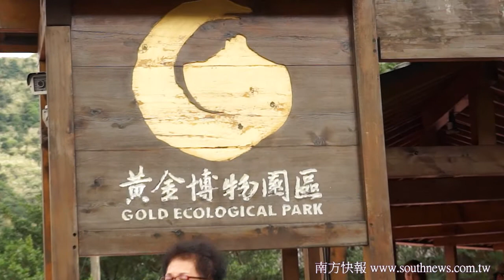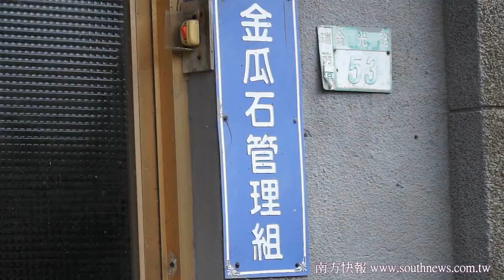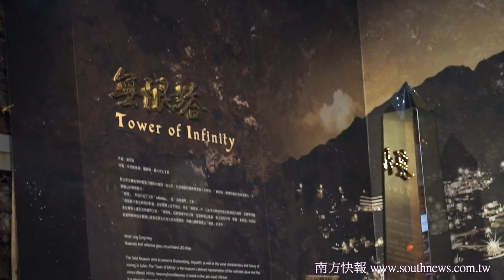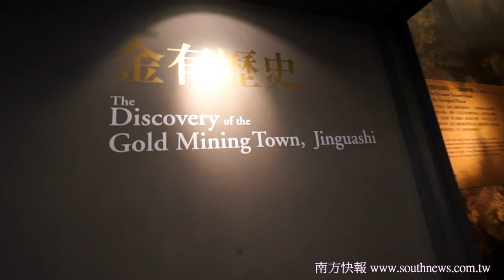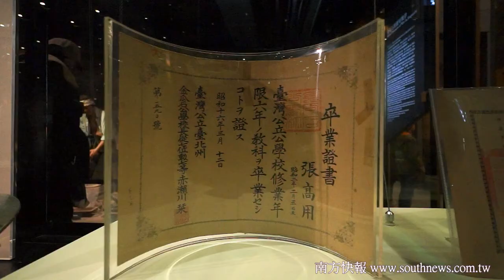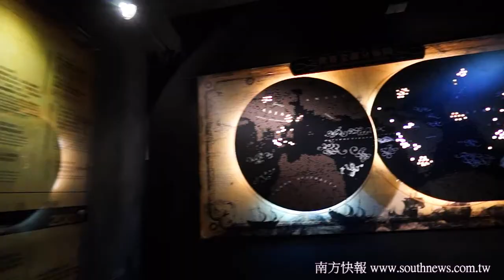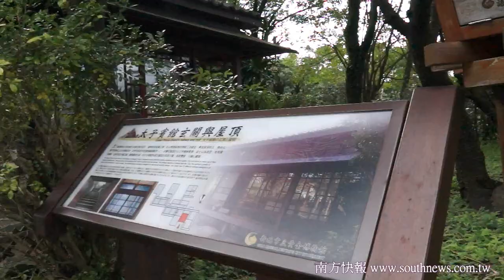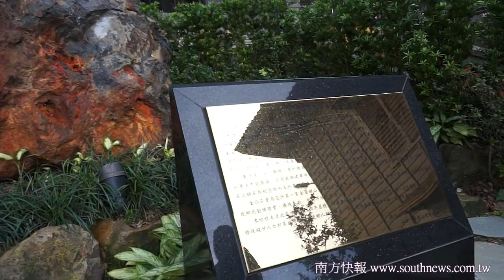southnews_走馬看花遊黃金博物園區